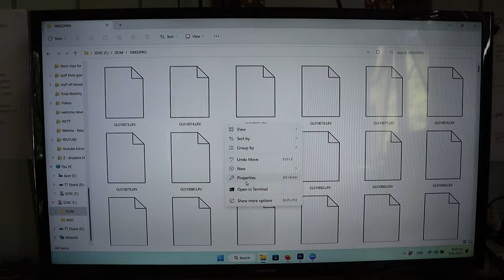Testing out the GoPro 11 Mini on farm animals - Life in New Zealand Daily Vlog #214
Testing out the GoPro 11 Mini on farm animals - Life in New Zealand Daily Vlog #214 We set out on the neighbours farm today to test out what the GoPro 11 Mini was like for capturing farm animals and farm dogs working.  We included a few snippets of it in the vlog today, but you get to see some great countryside scenery and the farm dogs at work moving the sheep and some cows.
We also had a bit of a productive day at home catching up on some jobs around the house after being away.

Action cameras: DJI Osmo Action. DJI Osmo Action 3, GoPro Hero Session, GoPro Hero 7, GoPro Hero 11 Mini Black
Drone: DJI Mavic Mini
Other cameras: Oppo Find X3 Lite, Samsung Note 9
Mics: DJI Mic, Jobi Wavo

In this episode you will see:
family life, daily life at home in New Zealand, New Zealand countryside scenery,  summer in New Zealand, riding quad bike on farm, testing out gopro hero 11 mini, farm dogs working, farm dogs mustering sheep, farm dogs mustering cows